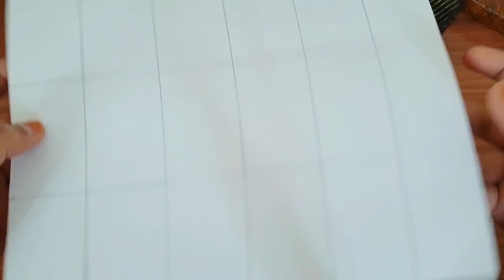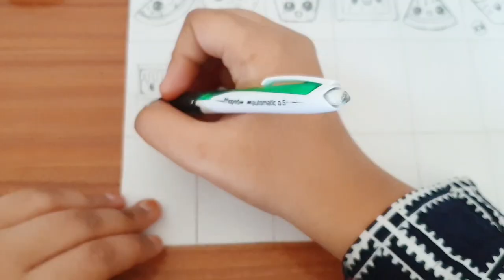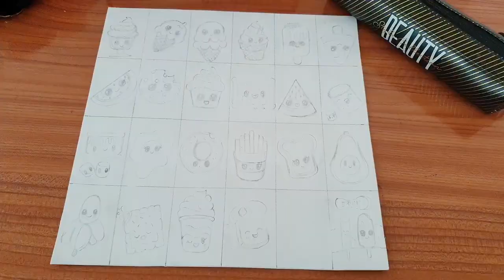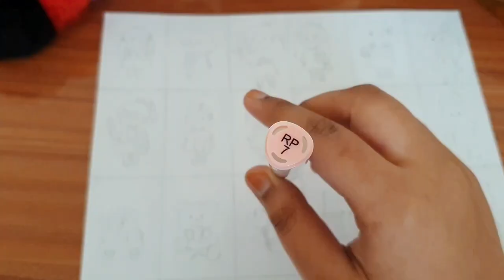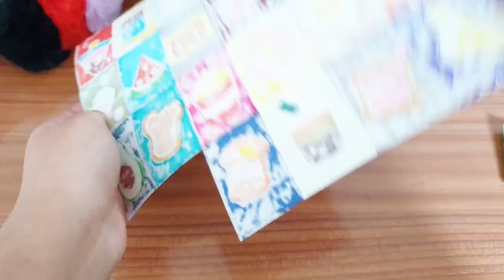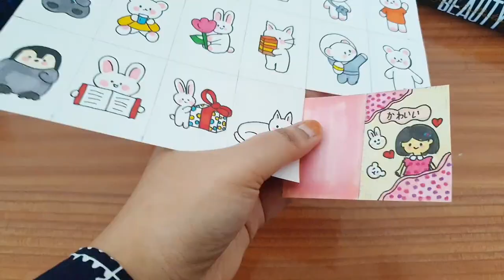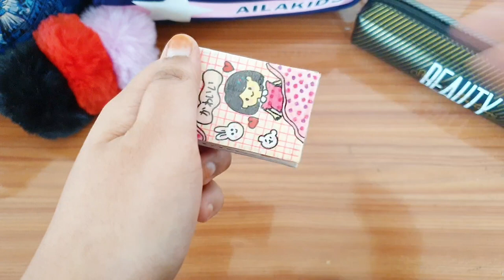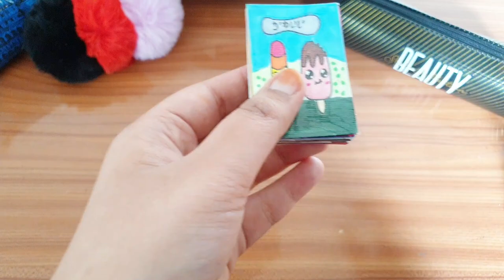DIY Kawaii Stickers | 2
🌸I have come with another new idea of making kawaii stickers specially for Journaling. 🌸

🌸This video projects a Tutorial from start to end which means from the method to draw , colour and make the stickers 🌸

Materials required
🌼White board
🌼Pencil or mechanical pencil
🌼Liquid white glue
🌼Double Side tape
🌼Cello tape
🌼Black gel or marker pen
🌼Alcoholic markers
🌼Eraser
🌼Ruler

diy projects
Diy kawaii stickers
how to make kawaii stickers
how to make your own stickers